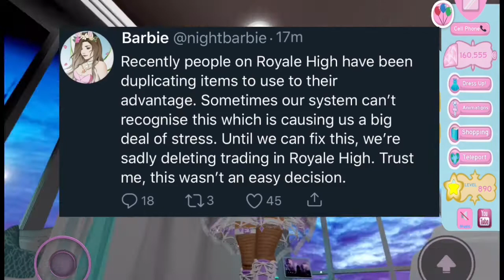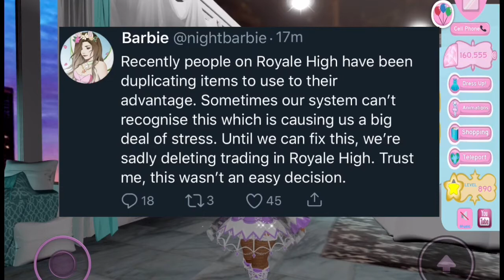I WON THE EASTER BUNNY HALO!!!! +tea on the UNIVERSITY and NEW skirt!